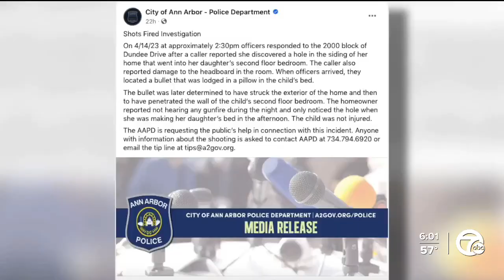Frightening incident for family as bullet is discovered in little girl's pillow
"I'm still in shock. It's still very hard to believe that it happened," said the Ann Arbor mom who found damage to her daughter's bed that was caused by a bullet.